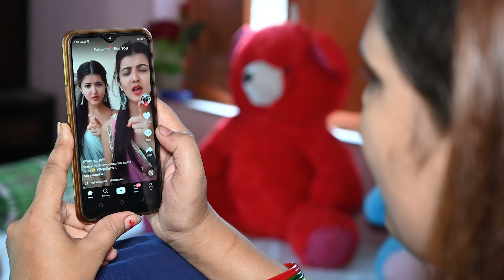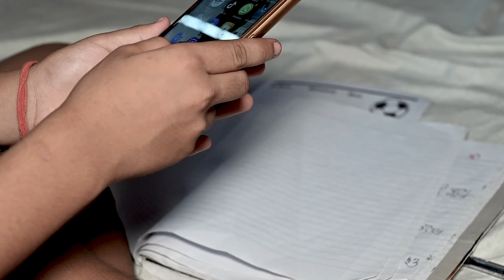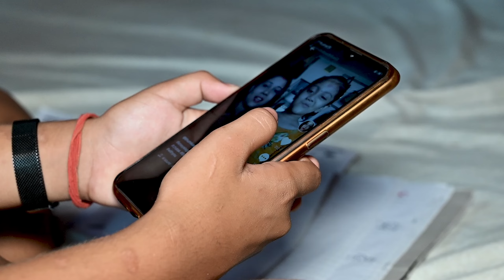Short Movie "Online Class" || Covid -19 || Short clip